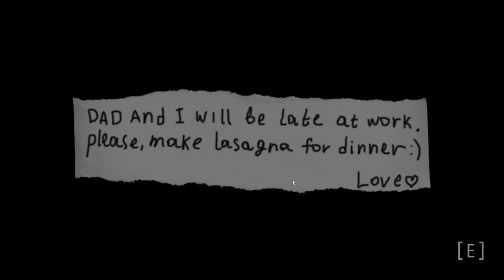Ğ̵͍Ǐ̷̮V̴̡̕E̵̜͘ ̴Ḧ̷̳́Ī̷̟M̴̟̅ ̸L̶A̴S̸A̸G̴N̶A̷(ALL ENDINGS) | (Gorege Likes Lasagna) Horror Game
Someone shows up and wants your lasagna!